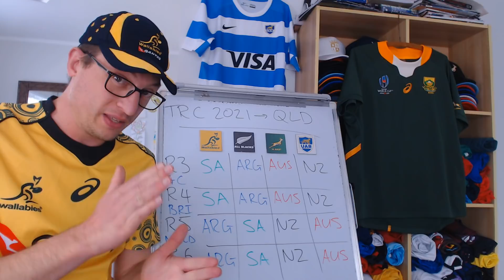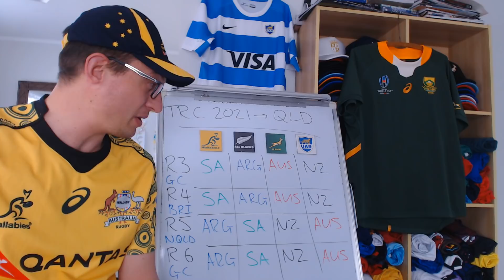The Rugby Championship 2021 to move to Queensland for Rounds 3-6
A bit of news out that the Rugby Championship 2021 - which has been disrupted due to Covid cases in New Zealand and Australia - will be concluded in Queensland